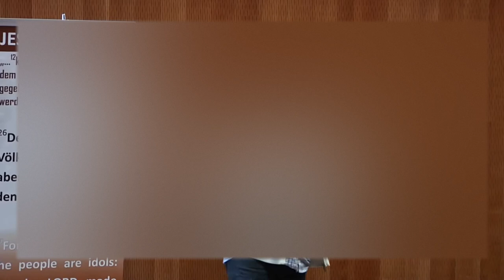Das Wort Gottes ernst nehmen - 28.01.2017